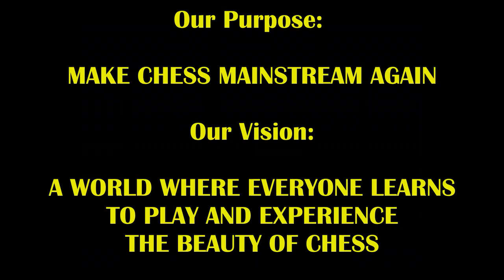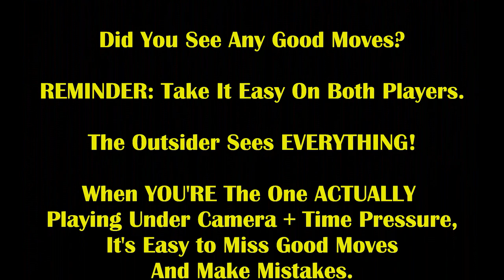16 Year Old vs Trash Talker Ends With Brilliant Rook Sac! Apex Archer vs Boston Mike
When you see it, you smile!